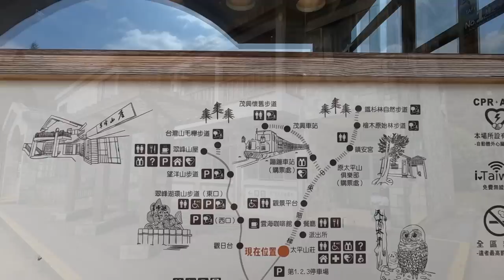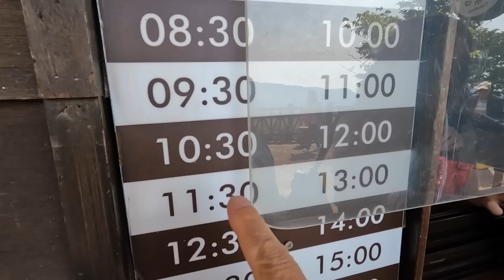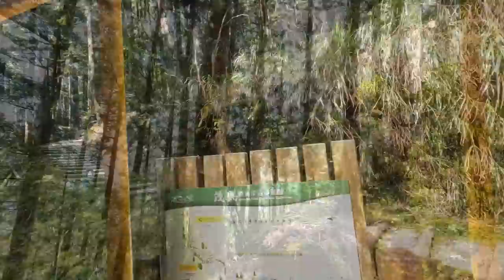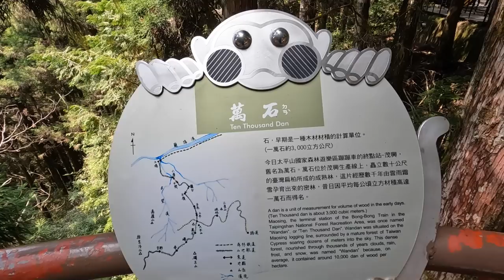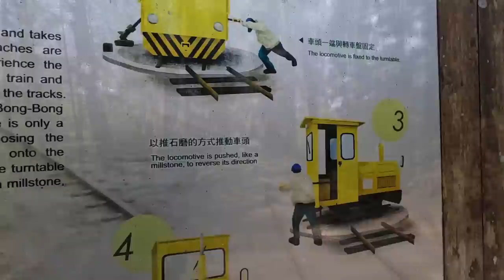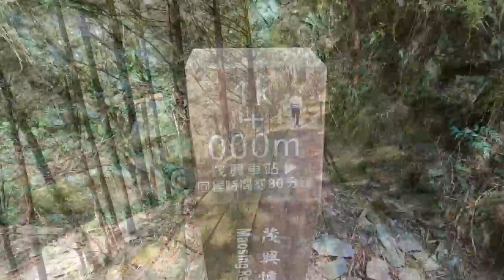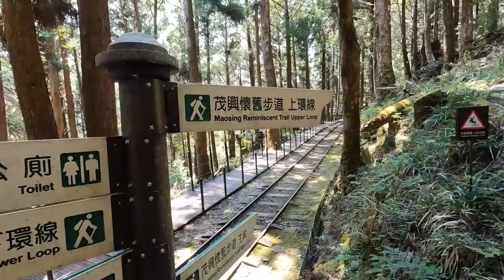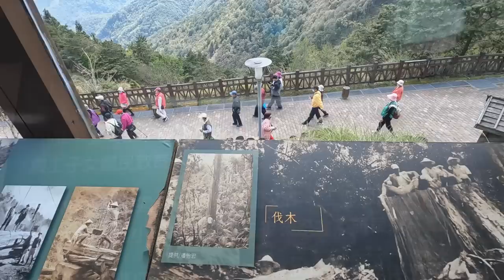太平山~茂興懷舊步道，搭蹦蹦車才能抵達的森林浴步道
茂興懷舊步道，原為太平山森林鐵道山地線其中之一，伐林結束之後，舊有鐵道路線蛻變成為一條森林浴健行路線，全長約1.1公里，步道起點在茂興車站。這條林場時代的鐵道也是太平山現存仍在運轉的鐵道，從太平山站至茂興站，長約3公里，行駛蹦蹦車，乘載遊客前往茂興車站，以造訪茂興懷舊步道。

【一般路程時間參考】
停留遊覽時間約70分鐘。建議以茂興懷舊步道主路線為主(來回約2.2公里)

【公廁資訊】
太平山國家森林公園內設有多處公廁。太平山站及茂興站都設有公共廁所。

【交通資訊】
★大眾運輸：假日公車(1750)/ 平日專車(1750A) 往太平山，請參太平山官網:
★自行開車：Google地圖衛星導航可以輸入「宜蘭縣大同鄉太平山莊」, 即可導航抵達目的地。

【延伸閱讀】
★Tony的自然人文旅記第0923篇 - 太平山之旅（一）：土場車站．白嶺巨木．見晴懷古步道

★Tony的自然人文旅記第0924篇 - 太平山之旅（二）：太平山莊．原始林步道．鐵杉林自然步道．鳩之澤

【影片製作相關設備及軟體】
Gopro Hero 10   運動型攝影機 (攝影)
270-pro Backpack 碳纖維自拍桿 (自拍棒)

【音樂】
00:01 Mourning Doves - Zachariah  Hickman (YouTube音樂庫)
02:29 Cocktail Hour - Aaron Kenny (YouTube音樂庫)
06:24 Natural Light - Chris Haugen (YouTube音樂庫)
10:23 Parisian Cafe - Aaron Kenny (YouTube音樂庫)